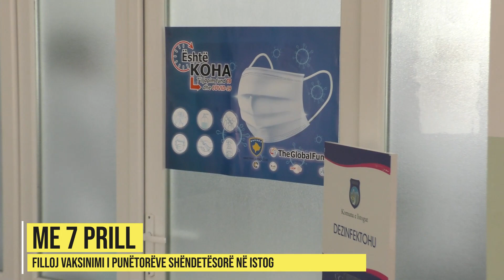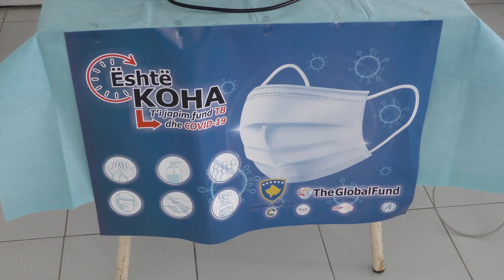Filloi vaksinimi në QKMF me vaksinen anticovid .